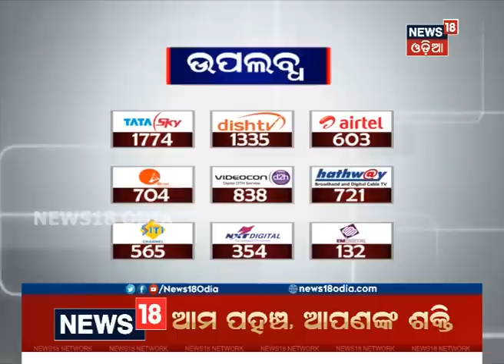Former Minister Raghunatha Mohanty Quits BJD | NEWS18 ODIA